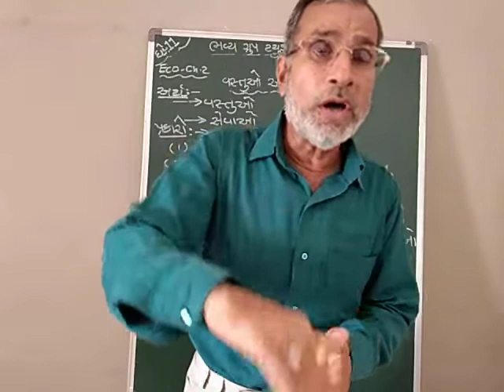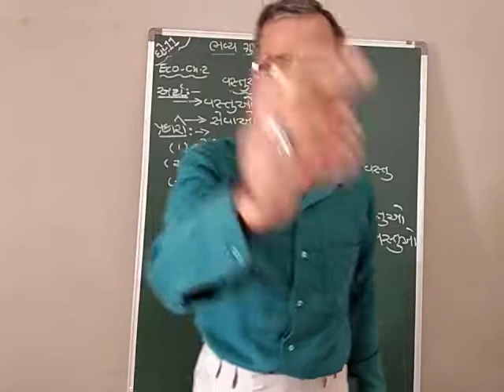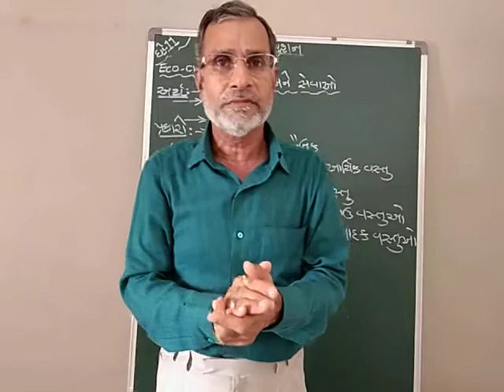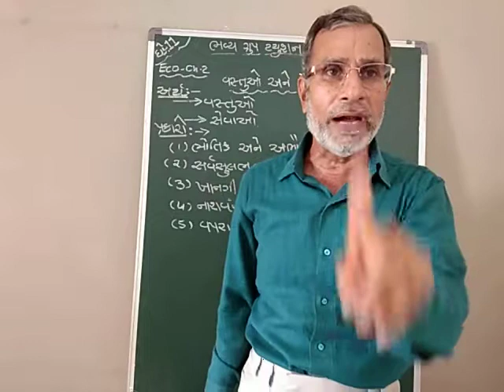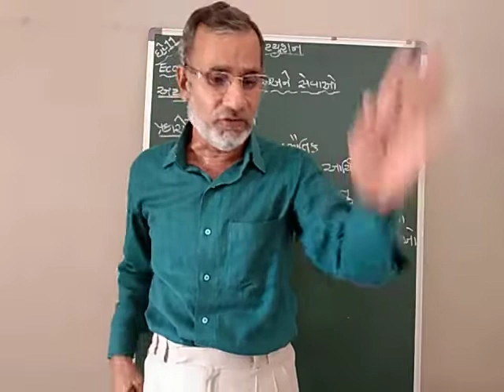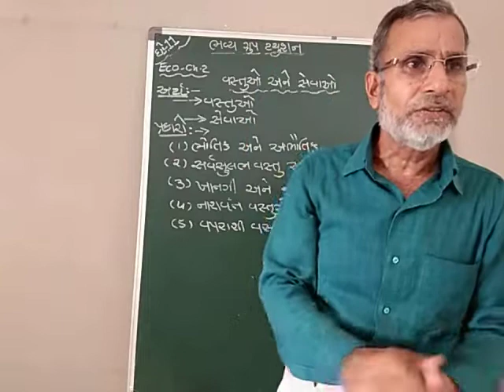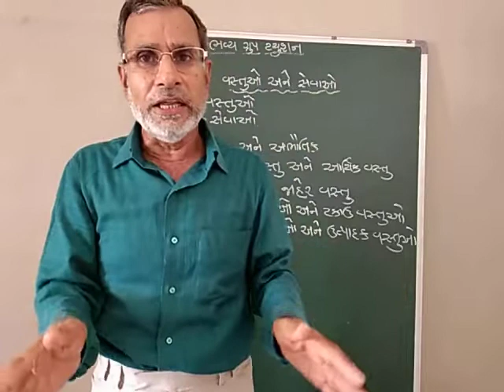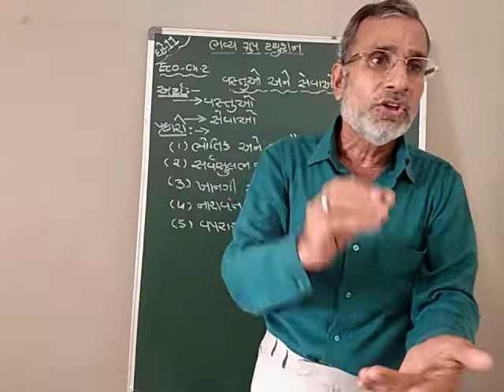Std 11 eco ch 2 lac 2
Bhavya group Tution